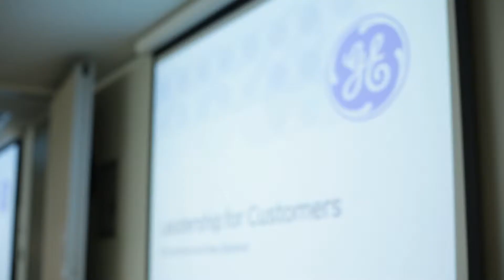Access GE - Leadership for Customers 2014